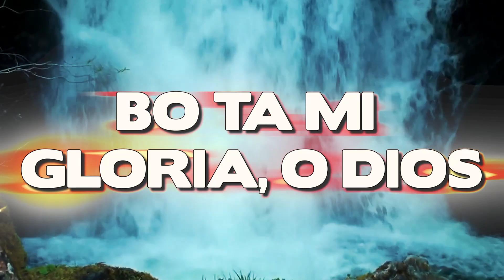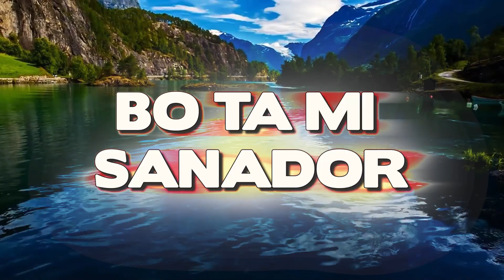No tin manera Bo - Deetje Coco